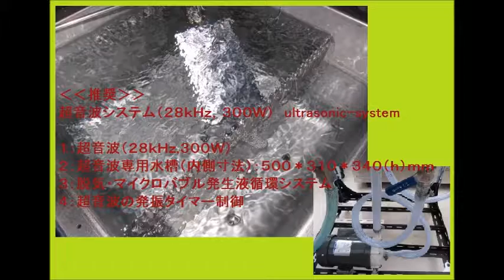マイクロバブルを利用した超音波洗浄機